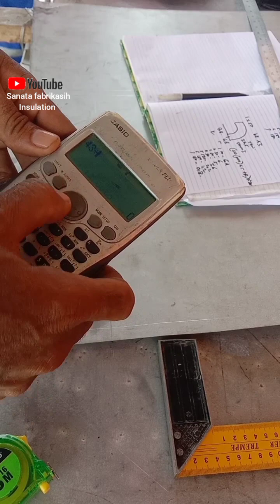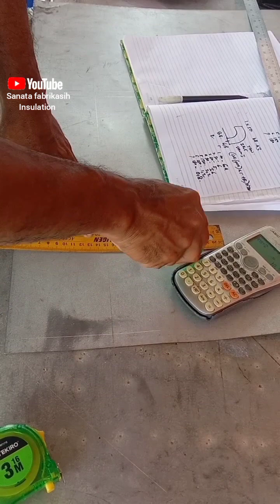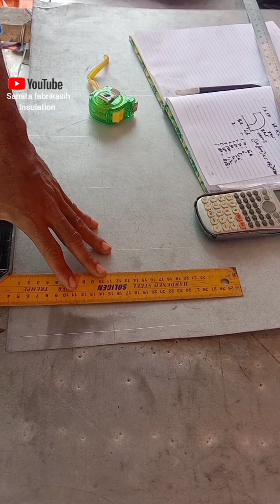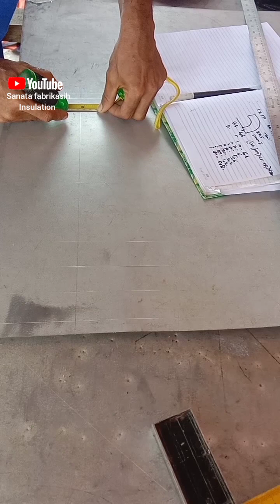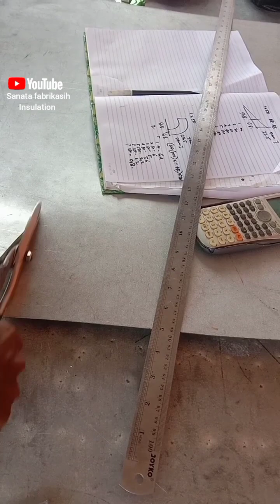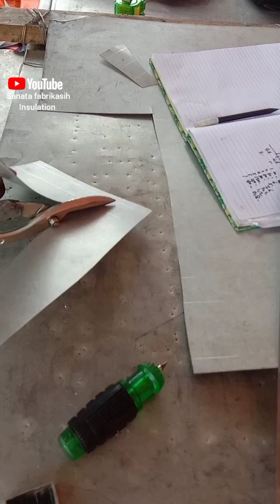🔴praktek bikin elbow jaketing satu inchi dengan tiknes limapuluh milimeter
ini tentang pembikinan elbow jaketing insulation dengan ukuran 1"inchi dengan tichnes 50mm,daun satu